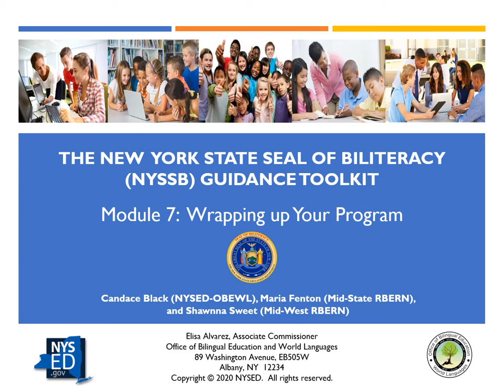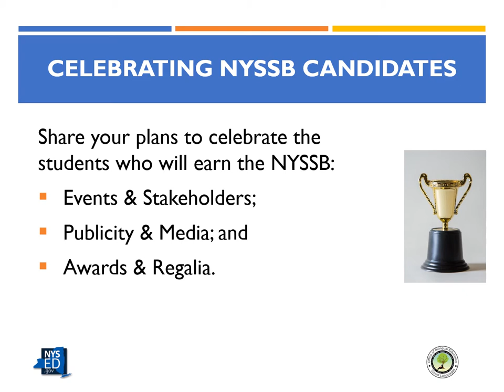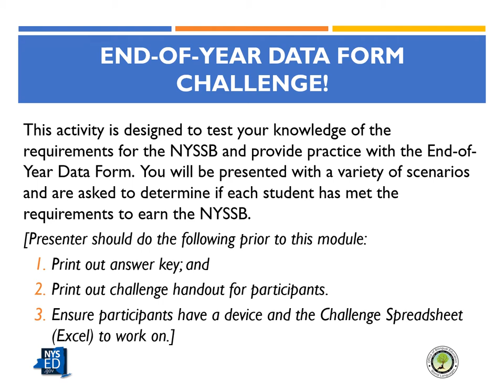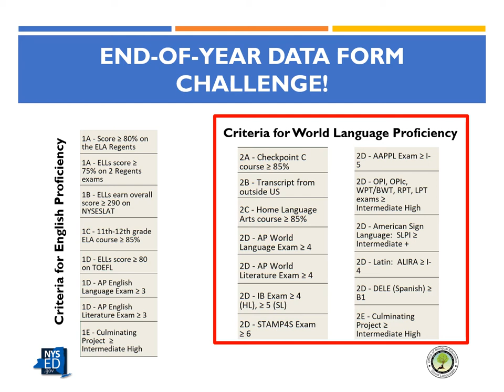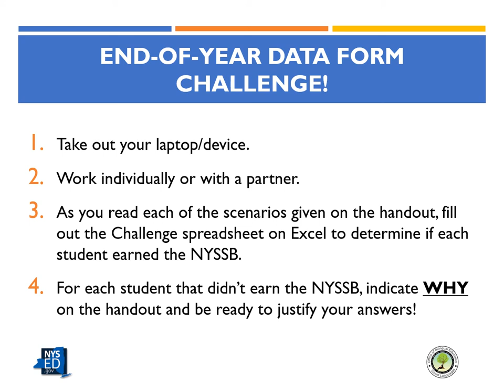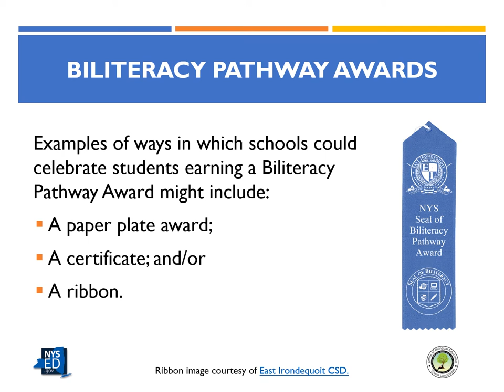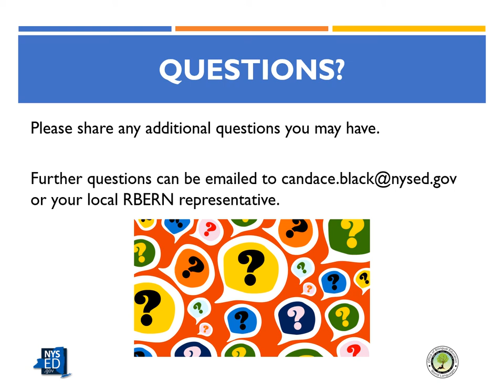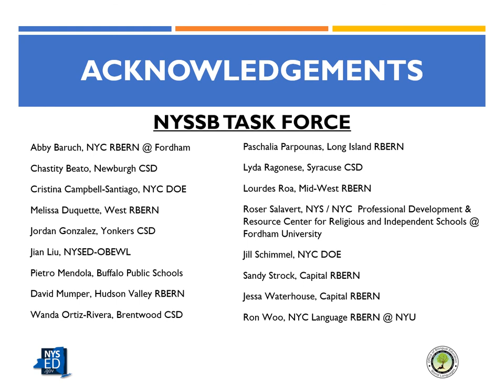NYSSB Module 7 Video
Module 7, Wrapping Up Your NYSSB Program, continues the conversation around how the NYSSB can be celebrated at schools and then reviews the NYSSB criteria in an interactive challenge.  We’ll move on to present the Biliteracy Pathway Award, which can be given at lower grade levels to encourage students to pursue further world language study.  Finally, we will ask participants to reflect on their module experience.